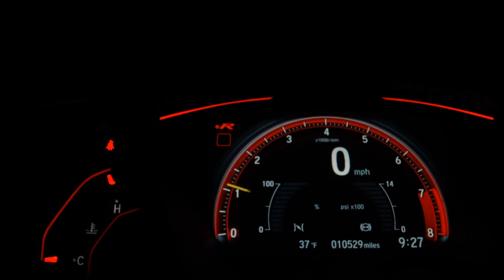CHEVROLET CRUZE - 2019 - São Paulo/SP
Dados do Veículo
Veículo: CHEVROLET / CRUZE 1.4 TURBO LTZ 16V
Ano: 2019/2019
Combustível: FLEX
Portas: 4 PORTAS
Câmbio: Automático
Cor: PRETA
KM: 41.000

✅ Air Bag
✅ Alarme
✅ Ar Condicionado
✅ Capota Marítima
✅ Computador de Bordo
✅ Direção Hidráulica
✅ Encosto de Cabeça Traseiro
✅ Freio ABS
✅ GPS
✅ Retrovisores Elétricos
✅ Travas Elétricas
✅ Vidros Elétricos
✅ Volante com Regulagem de Altura
✅ Piloto Automático
✅ Entrada USB
✅ Bluetooth
✅ Air Bag de Cortina
✅ Porta Copos
✅ Trava Elétrica Central
✅ Ar Digital
✅ Start-Stop
✅ Alarme Acionamento Vidro
✅ Console Central
✅ Assist. de Estacionamento (Park Assist)
✅ Som Original